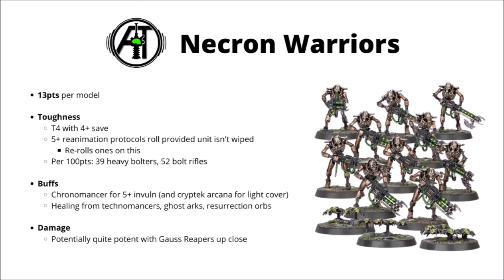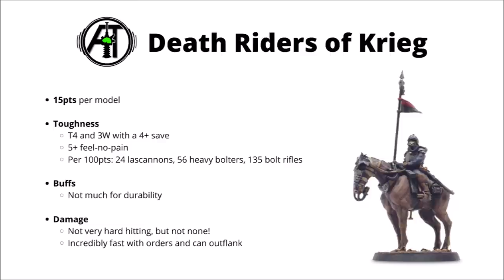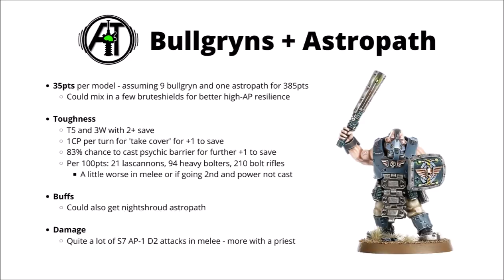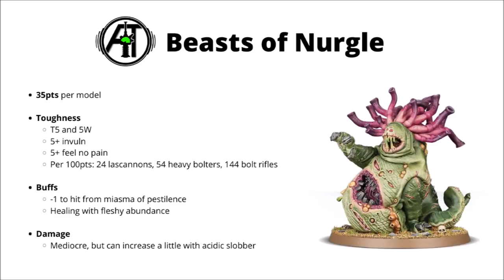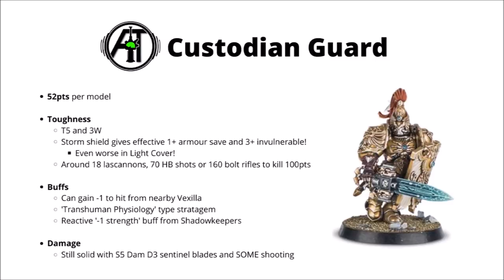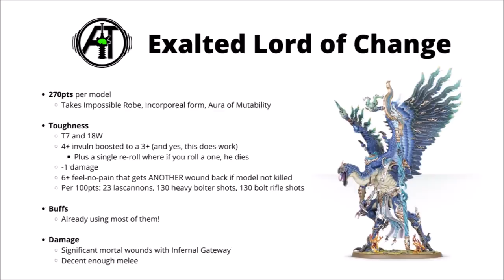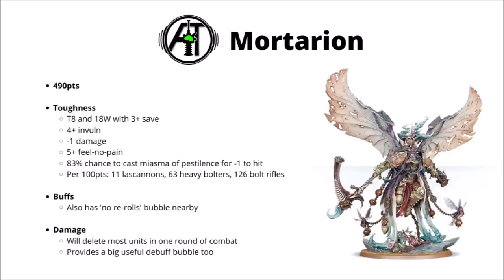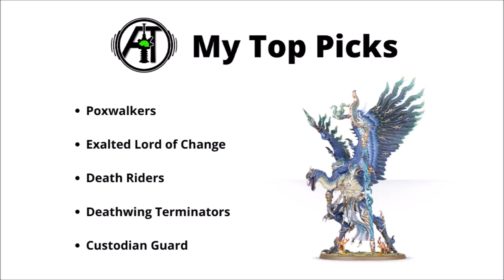Toughest Units in Warhammer 40K - the most Durable and Resilient Models!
Let's talk about the units that are hardest to kill in the game...

0:00 Intro
1:11 Hordes
3:16 Elites
11:52 Vehicles, Monsters and Characters